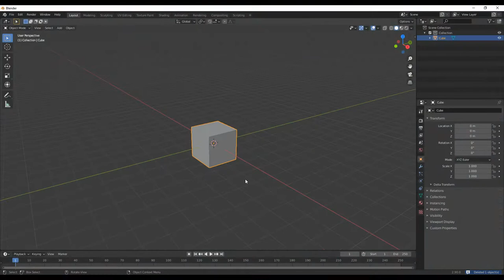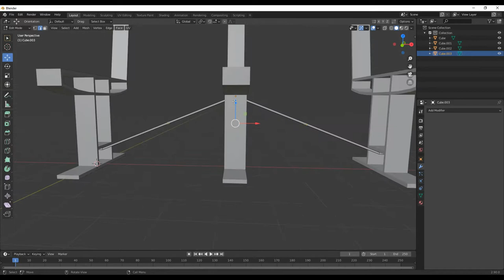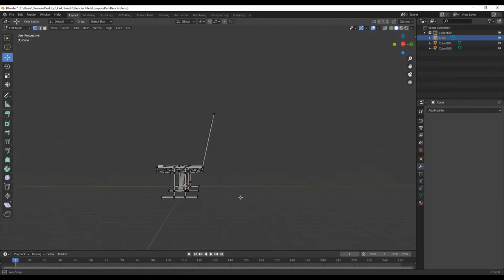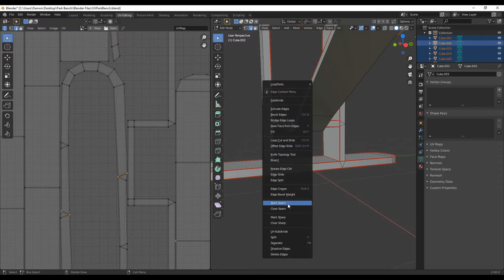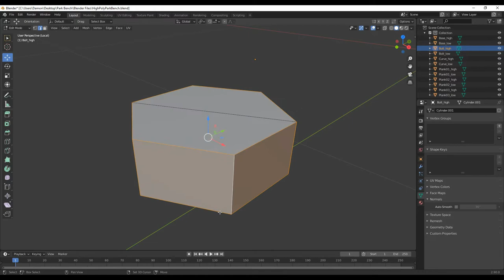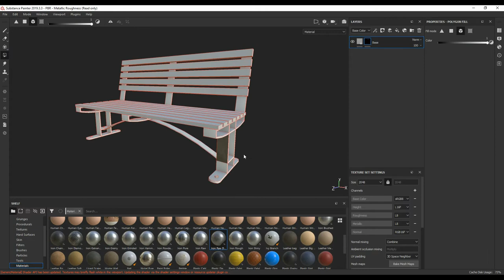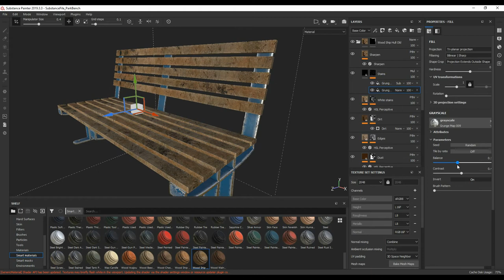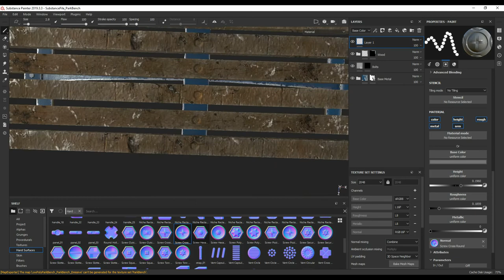3D Modeling a Park Bench - Blender & Substance Painter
Park Bench - 3D Model

Programs:
Modeling - Blender